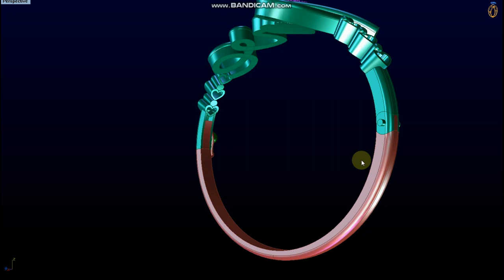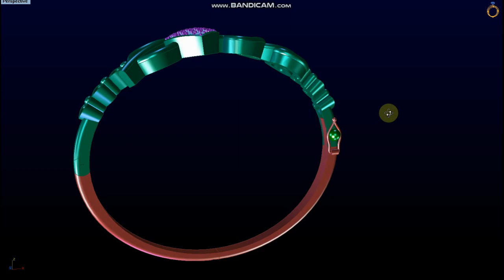Rhaino matrix 7 how to design love spelling bracelet create short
santa york
how to make a choker necklace
rhinoceros 3d
matrix 9.0
RHINO 7
custom jewelery
custom jewellery
bali Tutorial
Necklace Tutorial
gemvision italy
arun acharya, jewelry design
3d printing design
3d jewelry design
3d modeling for printing
jewelry repair
jewelry making
personalized jewelry
Round bali
RHINO 6
Matrix Hocam
Gemvision Italy
Arun Acharya
fancy ring
baquette free
Turkish style
metal 3d printer
3d printing casting

METATAGS:

Matrixgold Tutorial
rhinoceros jewelry,
how to jewelry,
rhino video,
matrix hocam,
santa york,
rhinoceros 3d,
matrix 9.0,
RHINO 7,
custom jewelery,
custom jewellery,
bali Tutorial,
Necklace Tutorial,
gemvision italy,
3d printing design,
3d jewelry design,
3d modeling for printing,
jewelry repair,
jewelry making,
personalized jewelry,
Round bali,
RHINO 6,
Matrix Hocam,
Gemvision Italy,
Arun Acharya,
fancy ring,
baquette free,
Turkish style,
metal 3d printer,
3d printing casting,
jewelry designer
pandora bracelet
technical drawing
butiful jewelry
jewellery design
jewellery course
pascale lepeu
history of jewellery design
jewellery sketching
jewellery designer
diploma in jewellery design and manufacture
jewellery designing courses fees
jewelry design drawing course
learn jewelry design
jewelry design course in hindi
cad jewellery design course
cad jewellery design course fees
jewelry designers